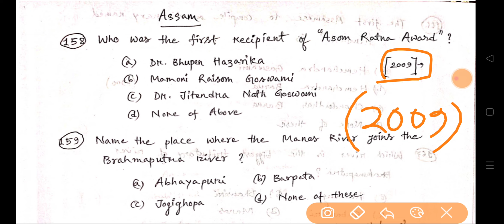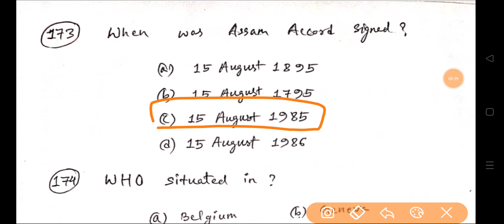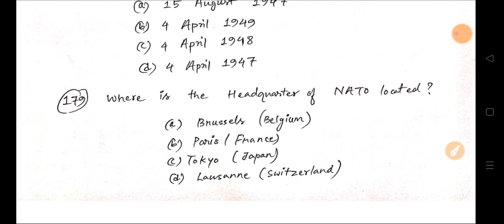Assam Gk For Assam Police Sub Inspector | Assam History | Part 7